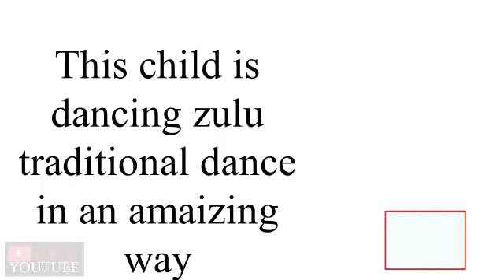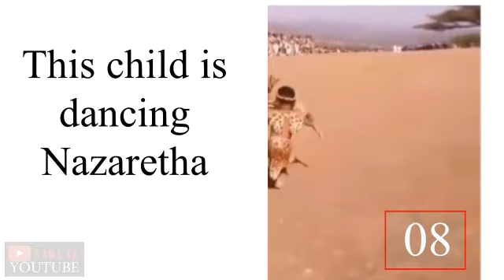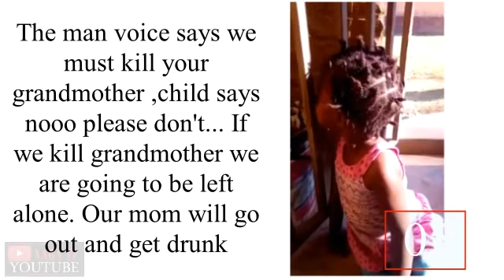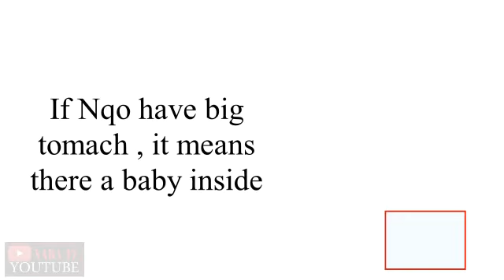Izingane zezinsuku zokugcina |TOP 10 | Part 2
Izingane zenu ngiyazibonga mina, ngicla unvezela wena ekuhlekisa kakhulu kulezingane ezihla